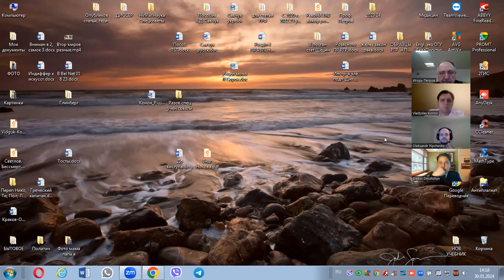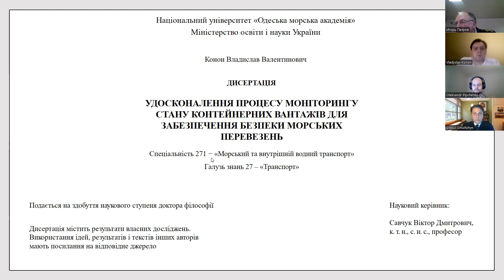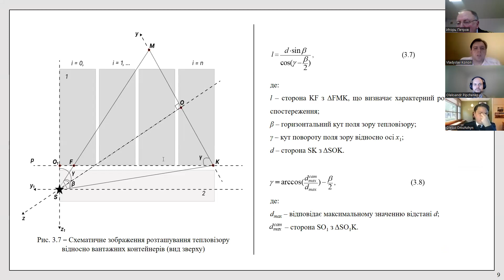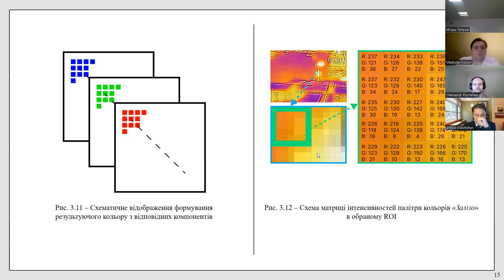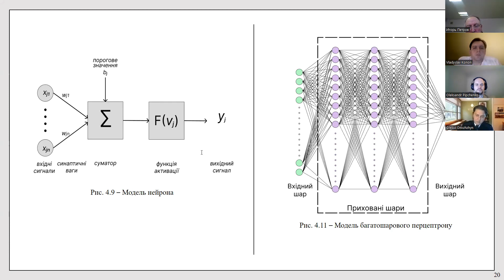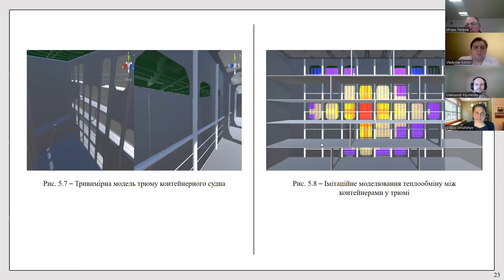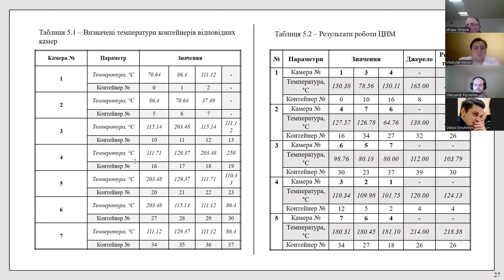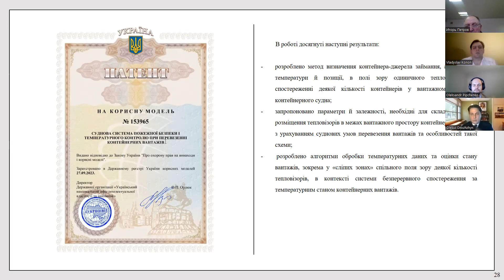Захист дисертації здобувача Конона Владислава Валентиновича 30.01.2024